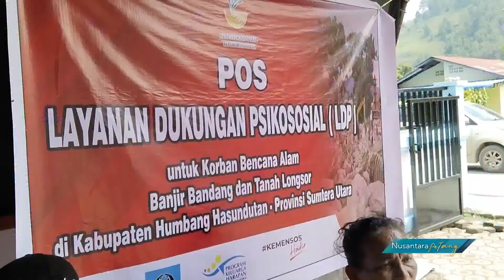Kemensos RI Beri Layanan Trauma Healing Di Posko Pengungsi Banjir